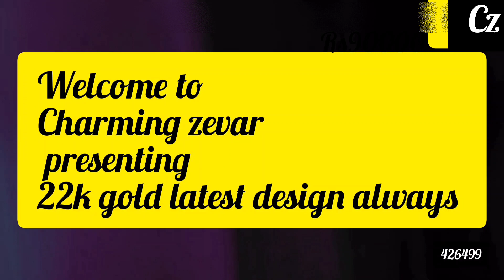22kgold latest kada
Latest 22k gold kada with weight and price for women
ladies gold stylish traditional kada in pairs
bridal gold Kada
5gram ka gold kangana
10gram gold ki chhuddiyan
heavy gold kada setin pairs prices
20gram gold kade ka set

  Hello everyone.

you will get video of latest 22kgold nacklace
, gold necklace , gold jhumka , gold studs ,one gram gold jewellery. ,gold chain pendant necklace ,light weight gold necklace. ,daily wear light   weight gold necklace earrings,
Chain pendant necklace set
426499

for any query can do 📬📬 mail.

  follow onFacebook ...